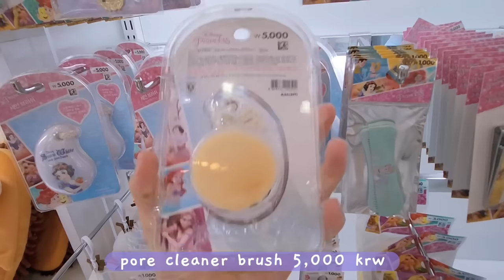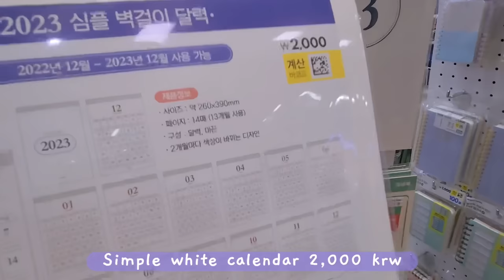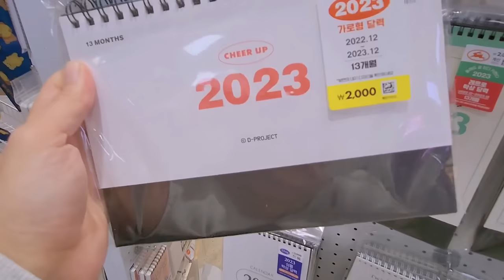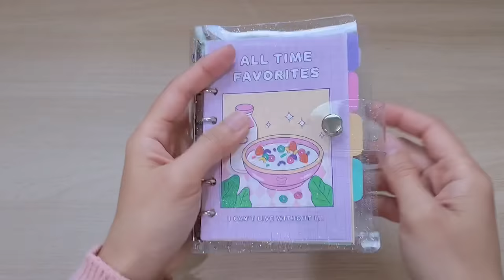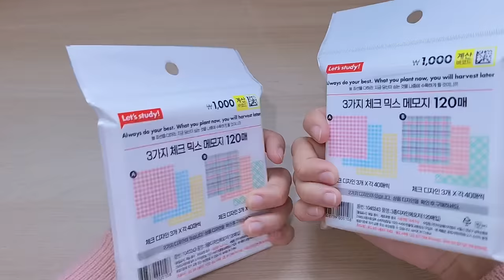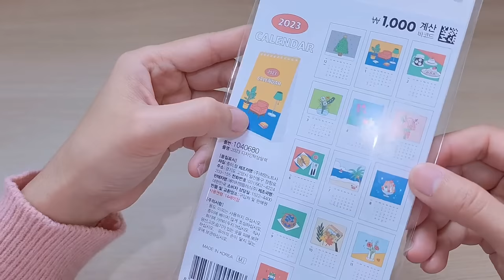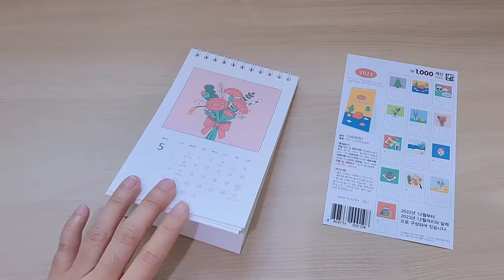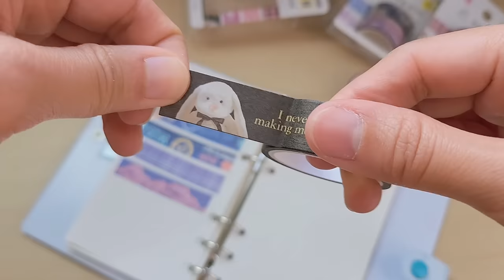Shopping in Korea vlog 🇰🇷 Daiso stationery haul 💖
Come shopping with me in Korea, my favorite Dollar store! I decided to make Tuesday, my Daiso Day! Keep updated with the newest release of Korean stationeries every week! A unique shopping experience with loads of cute stuff! make sure to watch my haul at the end of the video.
Location:
Lottemall Suwon branch (Daiso 3rd floor)
경기 수원시 권선구 세화로 134 롯데몰수원 3F